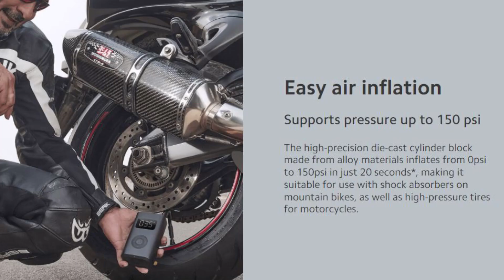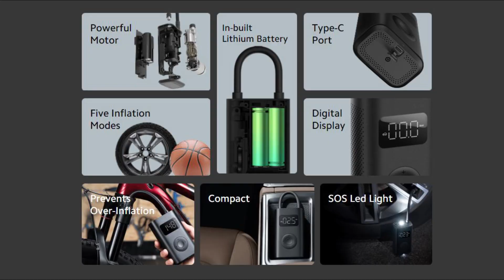Xiaomi Portable Electric Air Compressor 1s - Mi Tyre Inflator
Xiaomi Portable Electric Air Compressor 1s Features and full information shown in this video in Tamil

Note : This video is not Unboxing or Review video. It just shows specs and my opinion.